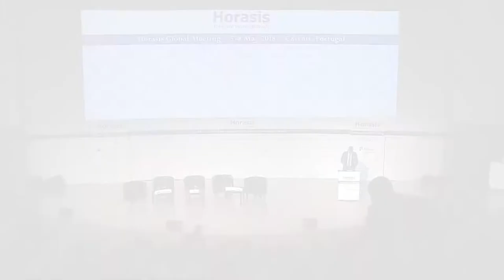Horasis Global Meeting in Cascais, Portugal - Leveraging Sustainable Development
Nations have agreed to meet the UN Sustainable Development Goals (SDGs) aimed at uplifting everyone, especially the needy. The agenda is ambitious – but two years on, are we any closer? How do issues differ between nations? Can nations support each other to meet the goals?
• Robert Dussey, Minister of Foreign Affairs & Cooperation, Togo • Peter Mutharika, President of Malawi, Malawi
• Armen Sarkissian, President of Armenia, Armenia
Chaired by
• Richard Lister, News Correspondent, BBC News, United Kingdom